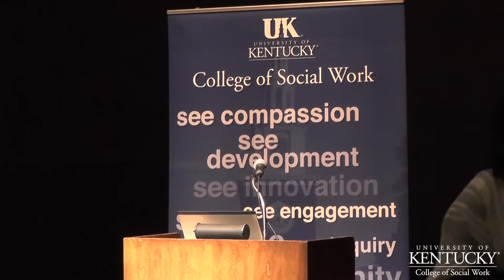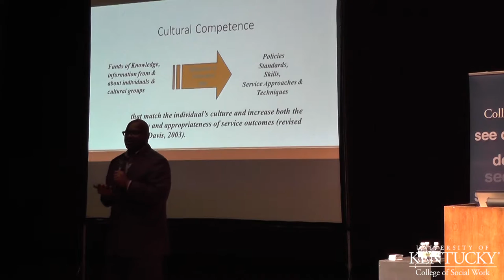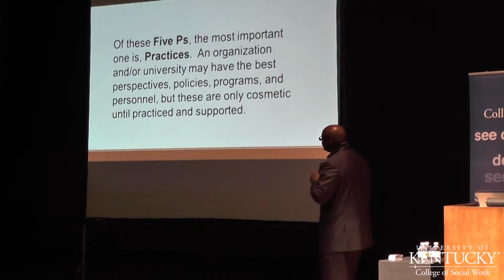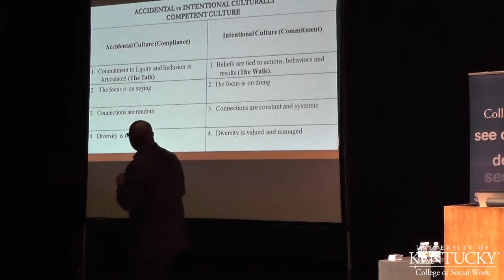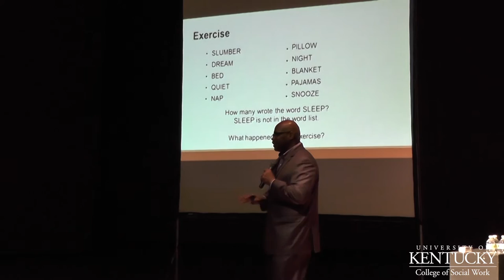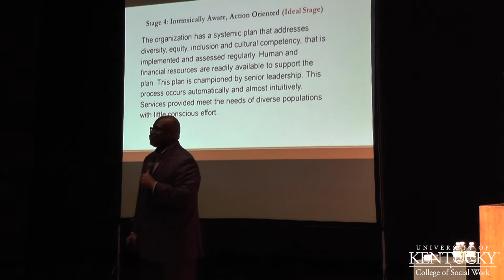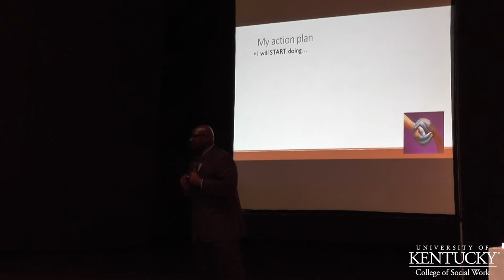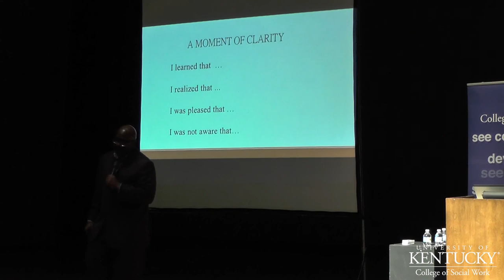University of Kentucky College of Social Work - Dr. Roger Cleveland, Ed. D. Lecture - 02/17/16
Eastern Kentucky University's Dr. Roger Cleveland, Ed. University of Kentucky Provost Tim Tracy, Dean Ann Vail, and Dr. Natalie Pope introduce Dr. Cleveland preceding a socially witty and enormously intelligent lecture from Dr. Cleveland.